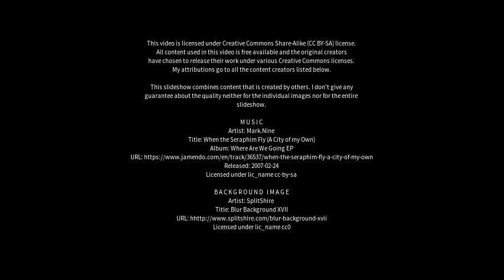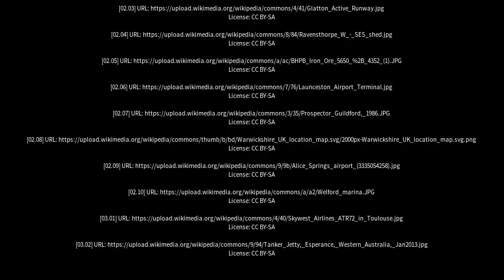Best places to visit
Best places to visit - Ravensthorpe (Australia) Best places to visit - Slideshows from all over the world - City trips, nature pictures, etc.